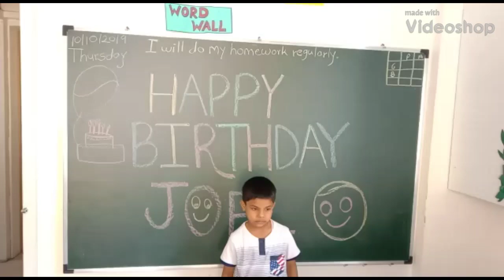HAPPY BIRTHDAY JOEL MHASKE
ST.VIEW INTERNATIONAL SCHOOL